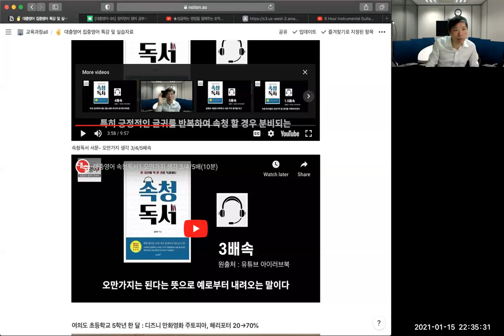대충영어 줌 특강 1월15일 (3)질의응답, 영어 듣기, 영어 귀뚫기, 영어회화, 속청